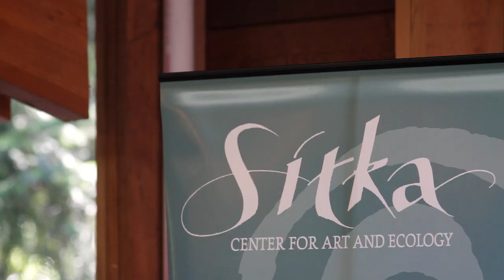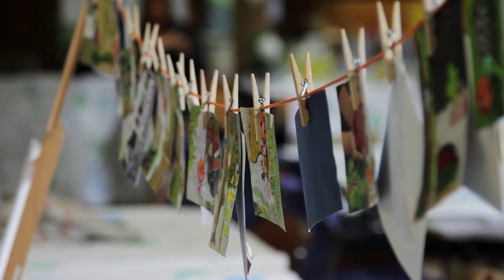Sitka Center for Art and Ecology 40th Celebration [HD]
40th year celebration at the Sitka Center for Art and Ecology.